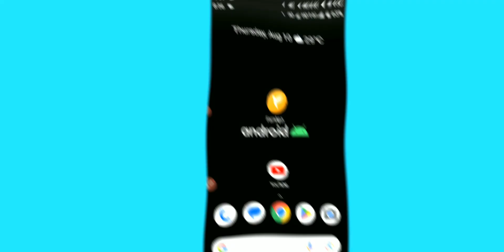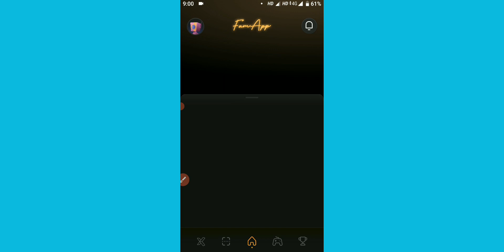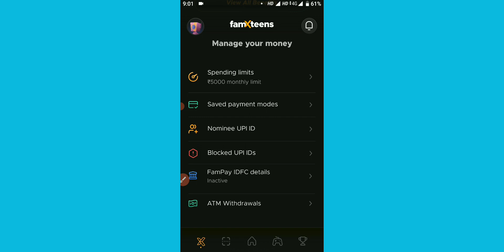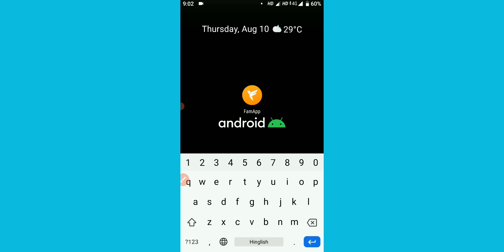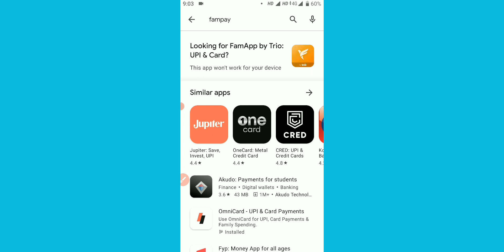" New Feature " FamPay Nominee UPI I'd And Many More Update 2023